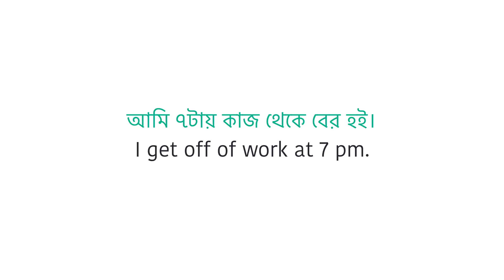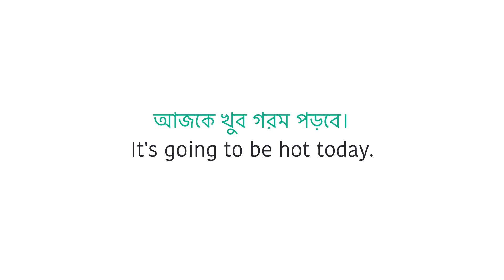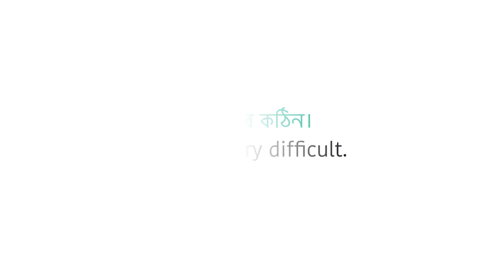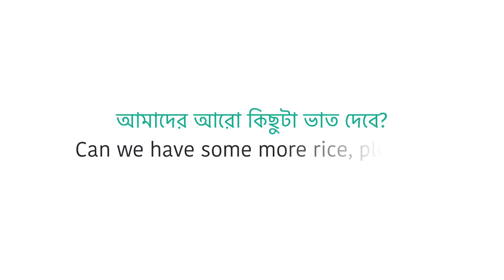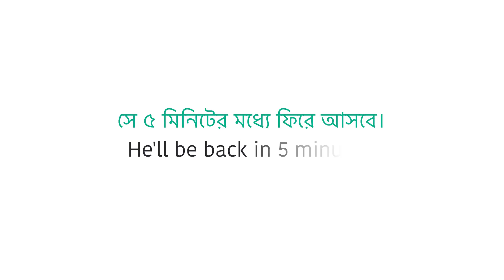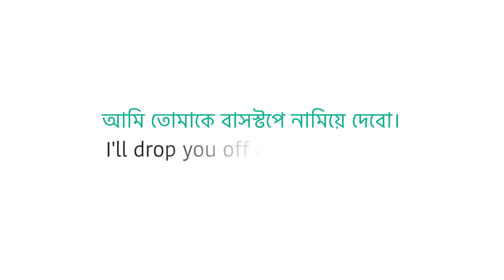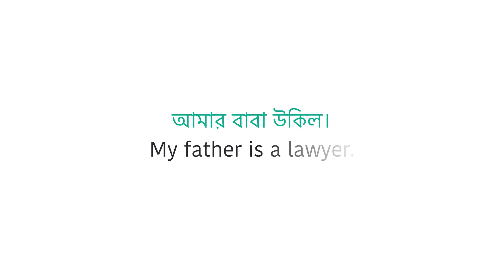Spoken English sentences with Bengali meaning || Daily Use English Sentences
Check the   link to learn more about Spoken English sentences with Bengali meaning  PLEASE visit:

The video is showing Spoken English sentences with Bengali meaning information but also try to cover the following subject:

 Something I saw when I was looking for details on Spoken English sentences with Bengali meaning was the absence of relevant details.
Spoken English sentences with Bengali meaning nevertheless is an subject that I understand something about. This video for that reason should matter and of interest to you.
If you wish to learn even more about Daily use English Sentences I recommend you to take a look at our various other video clips : Bangla to English Speaking Course
Now that you have actually watched our YT video about Spoken English sentences with Bengali meaning did it helped?
Please share on Facebook the vid to assist your friends searching for Daily use English Sentences or Spoken English Class in Bengali :)
▶ Top 5 English Grammar Book for Beginners: ◀
01. Best Grammar Book English Learners:
02. Applied English Grammar
03. Beginners' Applied English Grammar
04. Higher English Grammar
05. Oxford English Grammar Course

▶ Top 5 Spoken English Book for Beginners: ◀
01. Advanced Spoken English Course
02. The Secret Art of Speaking English

01. Bengali-English Dictionary
02. Oxford English-English-Bengali Dictionary

👉 Image Information: Premium License
👉 Freepik.com